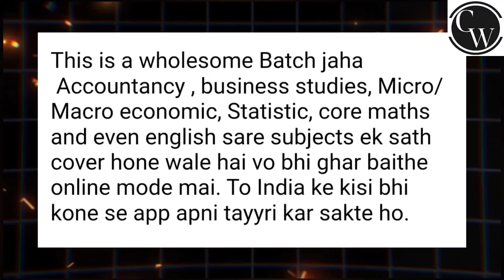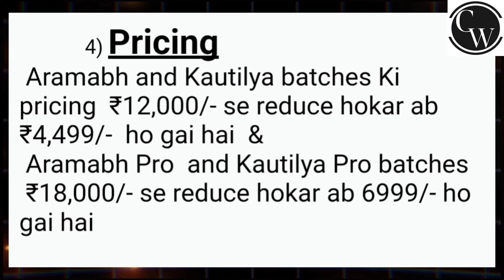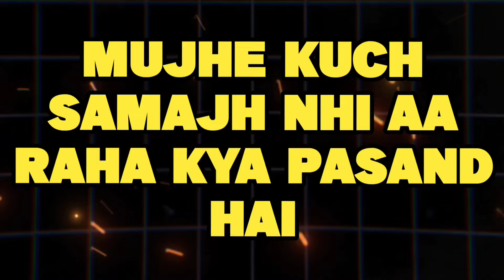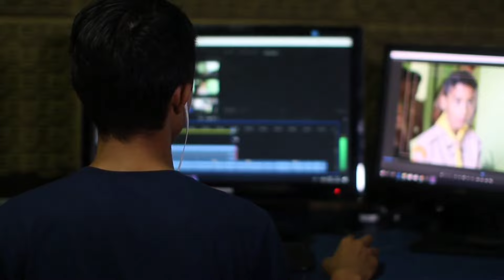What To Do After Class 10th 🔥 Stream Selection | After 10 Career Options | Science vs Arts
What To Do After Class 10th 🔥 Stream Selection | After 10 Career Options | Science vs Arts vs Commerce | Best stream After 10th class | After 10th kaun sa stream le

PW has got you covered with their batches. Hurry Now!

LINKS